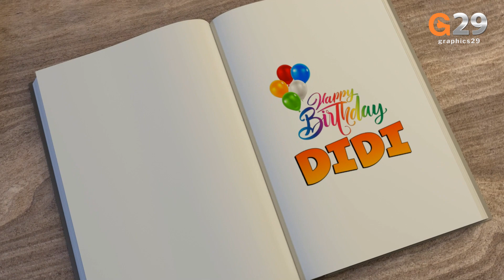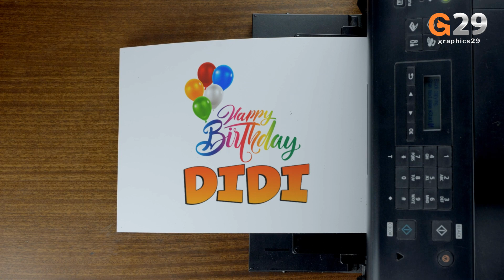Happy Birthday Didi Wishes Status HD Video Graphics Set 1 | Graphics29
Download all these HD video graphics wishes without the graphics29 logo at graphics29.com

Happy Birthday Didi Wishes Status HD Video Graphics Set 1 | Graphics29. Download HD graphics videos and images. Awesome graphics to send wishes and to keep as status on social media apps like Whatsapp, Facebook, Instagram, Snapchat, Telegram, Twitter and also Email. Best graphics videos and photos only at graphics29.com